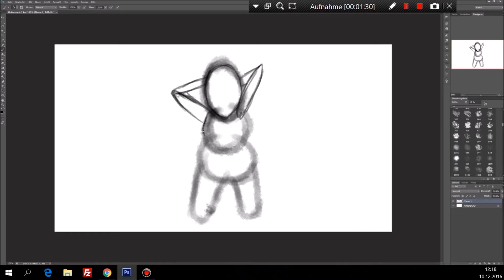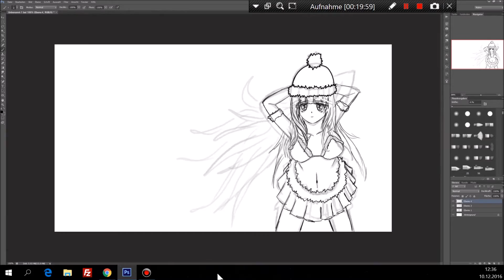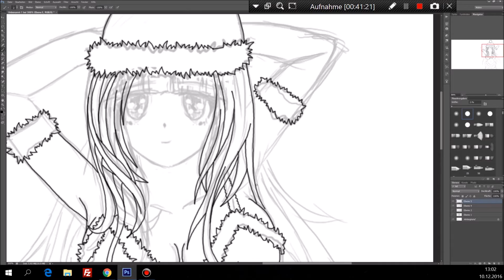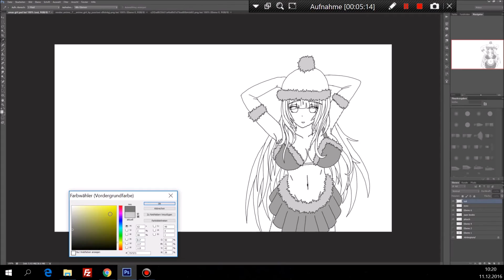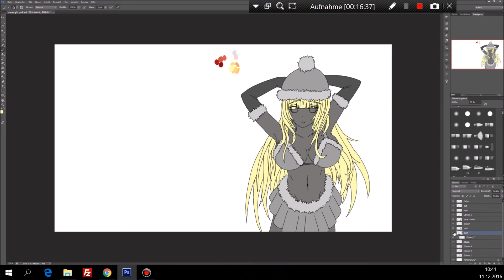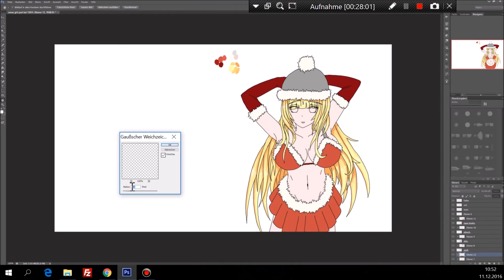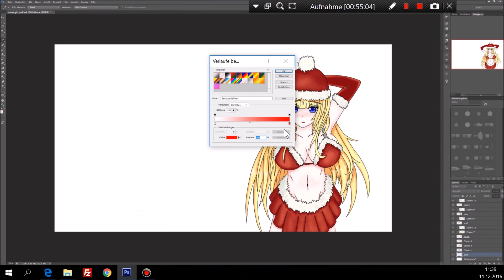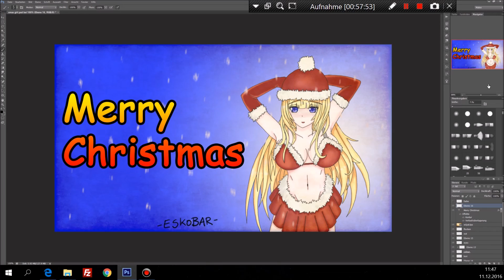Christmas Anime Girl zeichnen [Wacom Cintiq 13HD-Speed Painting]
Frohe Weihnacht !
Ein Anime Girl verkleidet sich weihnächtlich :-)
Digitales zeichnen? Das Wacom Cintiq 13HD ist geeignet um digitale drawings und Artworks zu zu zeichnen.
In kombination mit Photoshop CS6 zeichne ich hauptsächlich Comic sowie Cartoon in Speedpainting.
Spezialisiert habe ich mich auf Anime und Manga. Wer also Dragonball Z mit SonGoku mag ist hier genau richtig.
Hin und wieder werden auch andere digitale Zeichnungen kommen.
Ein Review von den Produkten gibt es nicht, jedoch können die Videos auch als Tutorial weiterhelfen.
Die Artworks sind nicht einfach zu zeichnen, mit etwas übung wirst aber auch Du zum Profi.

Infos zum Computer:
Prozessor: i7 6700k
RAM: 32 GB DDR5
Mainboard: Asus A170
Grafik: nVidia Gforce GTX 980ti
HDD: 1 TB SSD Samsung Pro 850
HDD: 4 TB Western Digital
Wasserkühlung: Corsaire

Digital drawing? The WACOM Cintiq 13HD is suitable to draw to digital drawings and artwork.
In combination with Photoshop CS6 I draw mainly comic and cartoon in Speedpainting.
I specialize in anime and manga. So if you like Dragon Ball Z with SonGoku is right here.
Every now and then, other digital drawings will come.
A review of the products do not exist, but the videos can help as a tutorial.
The artworks are not easy to draw, with a little exercise but will come your way to professional.